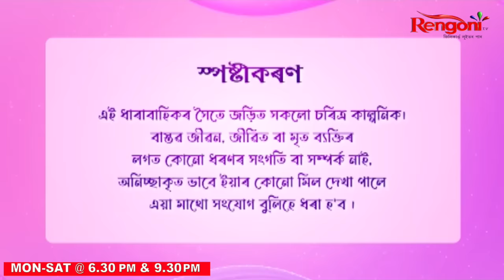Moromor Thikona || Ep 01 || 05.02.2024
"Moromor Thikona" unfolds the life of Simanta, a skilled mechanic with a painful past. Simanta's clash with the merchant intensifies, involving accusations and threats. Ridhi, the merchant's daughter, defies her father's plans, seeking solace with Simanta. The tale promises a rollercoaster of emotions, leaving readers intrigued about the fate of Simanta, Ridhi, and their companions in the face of adversity and societal complexities.